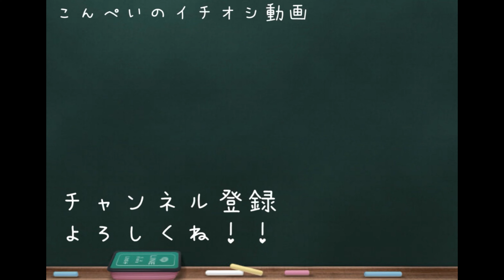転んだことにビックリするハムスター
こっ転んでないですよ…？ こっこういう運動です！